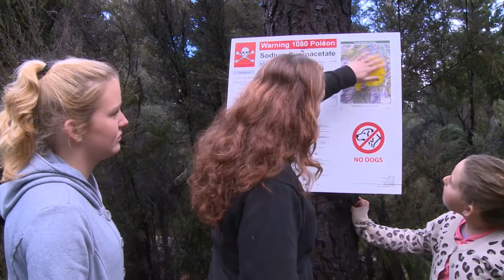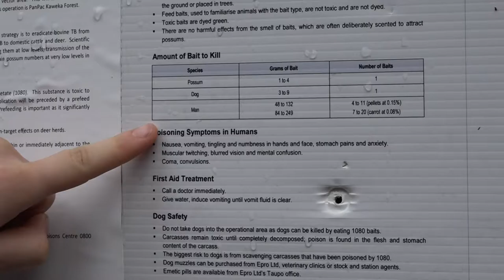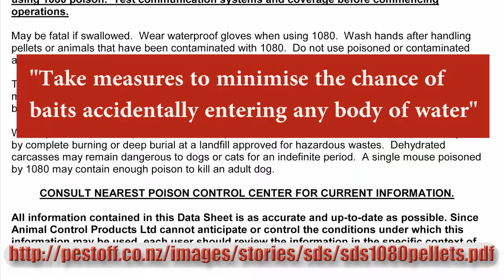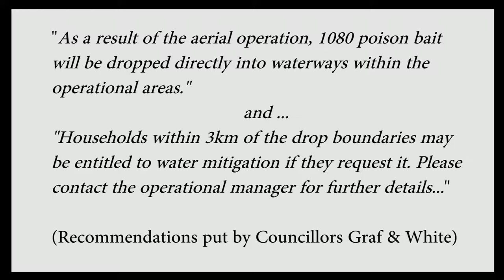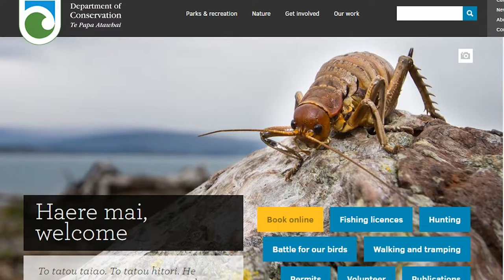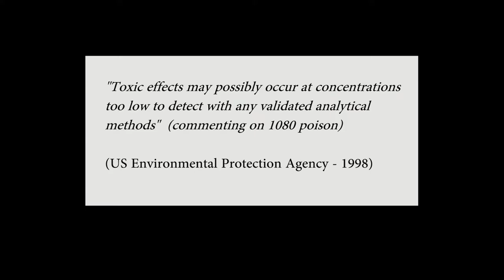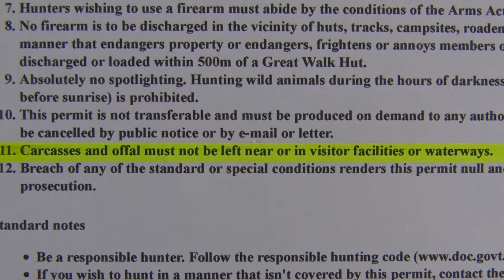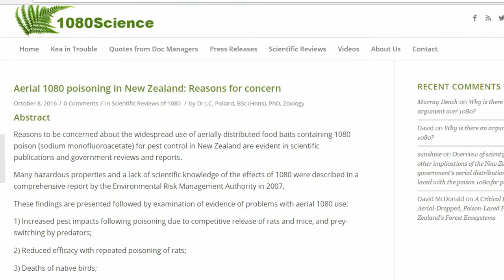Animal Carcasses and 1080 Poison Contaminate Waterways - District Health Board Responds